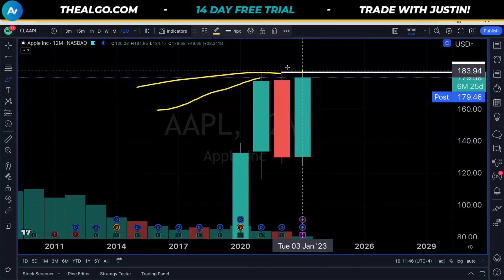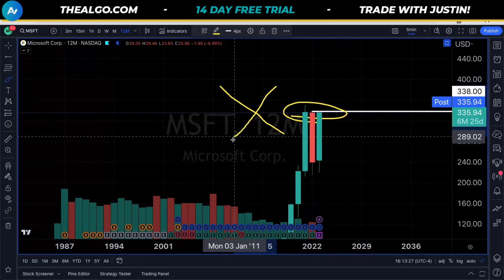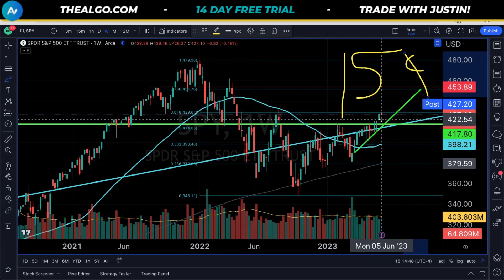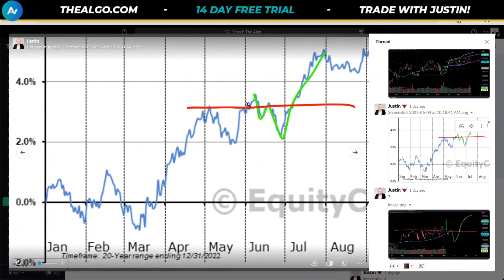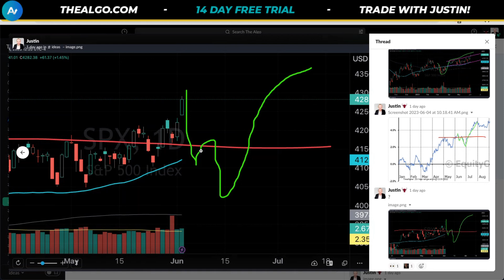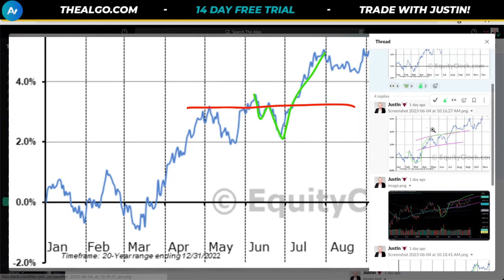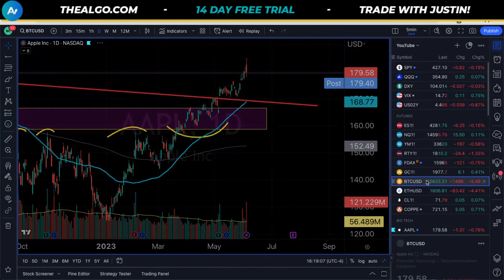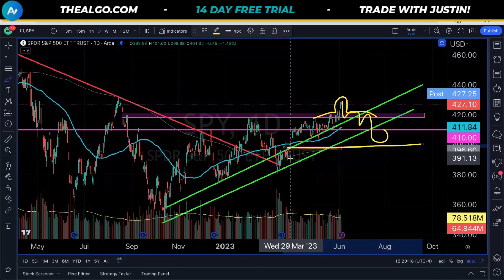GREED is Back... Do This Now!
Stock Market, SP500, SPY Stock, QQQ Stock, Bitcoin, Ethereum, and SPY Stock Analysis are in focus today.